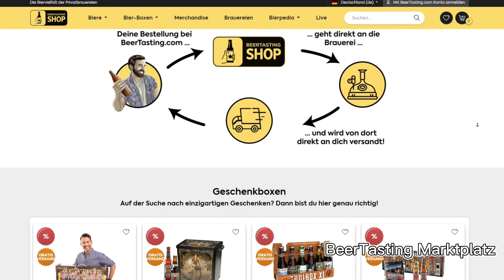Willkommen in der BeerTasting-Welt!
BeerTasting begrüßt dich in seiner bierigen Welt!

Auf unserem Channel findest du allerhand Content zu unserer App, unserem Marktplatz und unseren beliebten Live-Bierverkostungen.